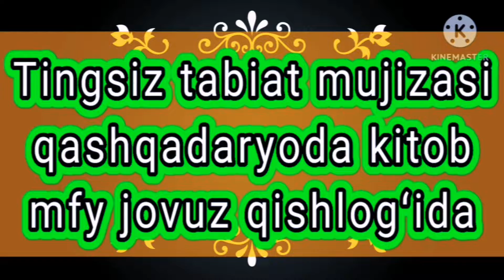qashqadaryo shahrisabz toshkent samarqand kitobtumani dachasuper uzbekistan #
Qashqadaryo kitob manzarasi tabiiy tabiatni mujizasi